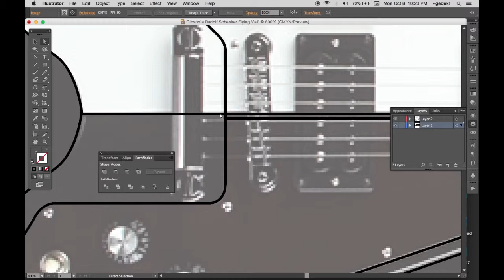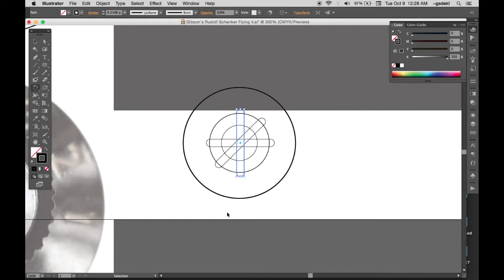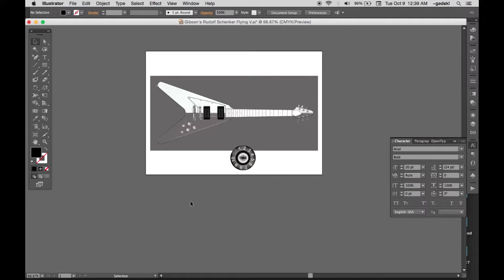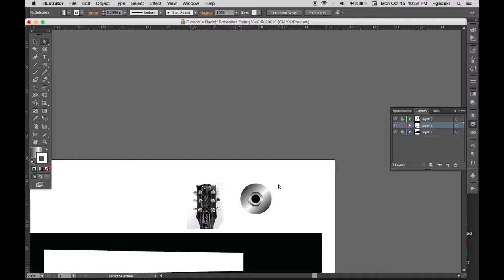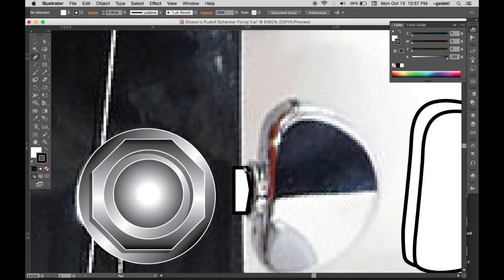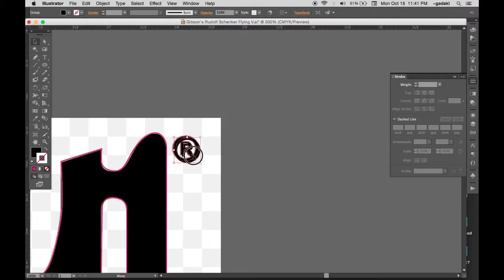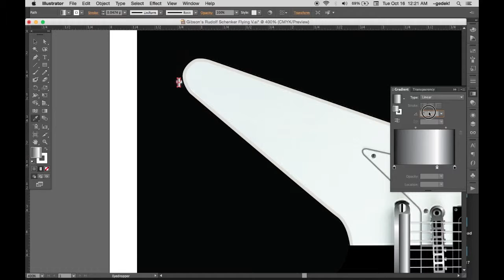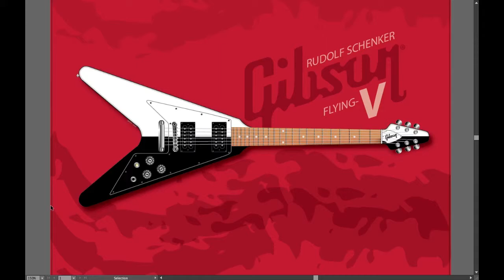Speed Art - Rudolf Schenker's Gibson Flying V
Speed Art of Rudolf Schenker's legendary Gibson Flying V using Adobe Illustrator.